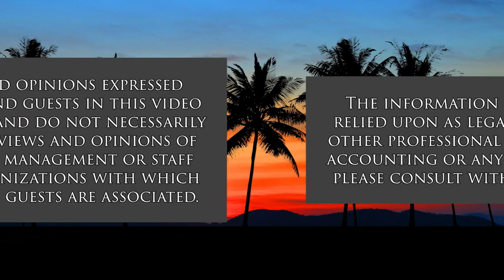Healthy Kids Week (Telehealth in Hawaii)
An Interview with Luke Swanson.  The host for this show is Vikram Acharya.  The guest is Luke Swanson.

Luke Swanson is from Hawaii. He is a surfing champion and we speak to him and his mother, Monica Swanson, on Luke's interest in surfing, what he likes about living Hawaii and what advice he can give to other kids who want to pursue surfing and stay healthy!